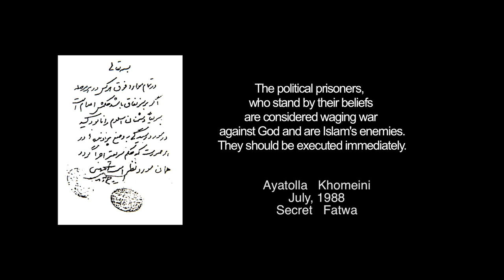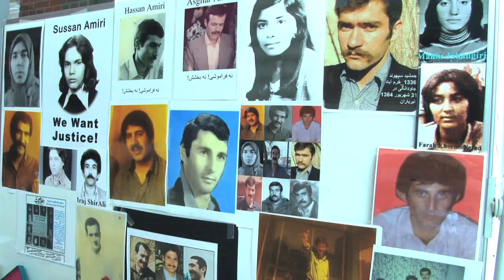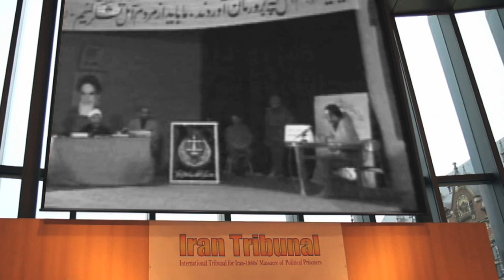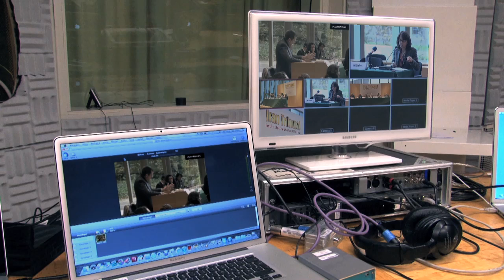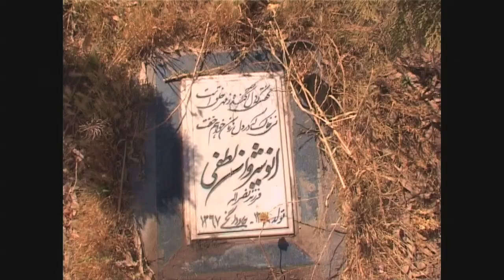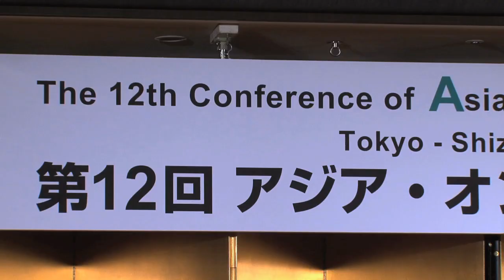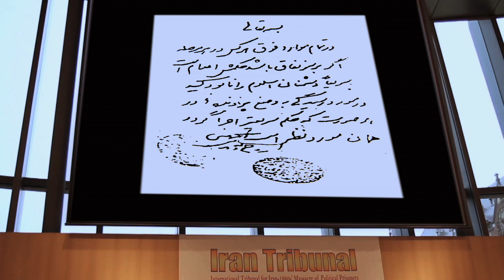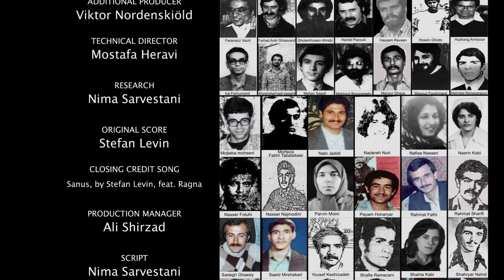"آنها که گفتند نه!"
جنایات هولناکی که بیش از ۲۵ سال پشت پرده مخفی نگه داشته شده بودند، بر پرده می آیند. جنایتکاران، مقامات بلندپایه ی حکومت ایران هستند. پس از چند دهه سکوت، اینک آنها در دادگاهی مردمی که به همت قربانیان این جنایات بر پا شده، بازخواست می شوند. جنایاتی که فاش می شوند تا به حال از دید مردم پوشیده نگاه داشته شده بود و اگر همت بازماندگان این جنایات نبود، همچنان سر به مهر می ماندند. "آن ها که گفتند نه!" فیلمی از مبارزه بازماندگان برای عدالت است و پایداری آنها در برابر فرمان سکوت! فیلمی علیه فراموشی